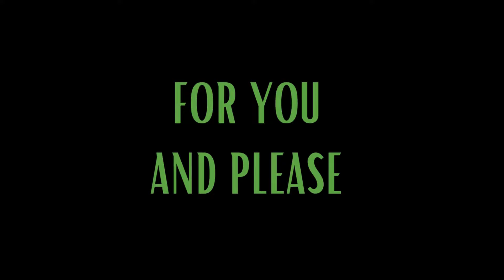DAMASKUS. THE ERA OF THE PROPHET NEVER APPROACHED THIS OLD CITY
Apakabar sobat youtube yang dirahmati Alloh Subhanahuwata ala ...
Semoga kita selalu dalam lindungan-NYA dan dimudahkan segala urusanya, aamiin.

CUBIC.CHANNEL berisi tentang berbagai hiburan, informasi dari berbagai belahan dunia, selain itu channel ini berisikan pengetahuan yang dapat menginspirasi, mendidik, menambah keimanan dan mengajak kita agar lebih waspada dan bijak dalam menghadapi berbagai muslihat manusia.